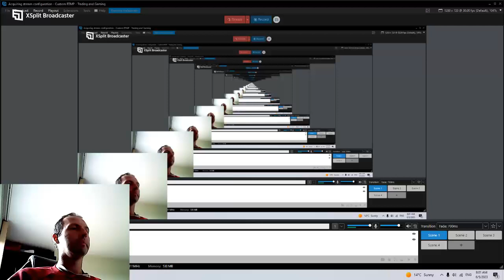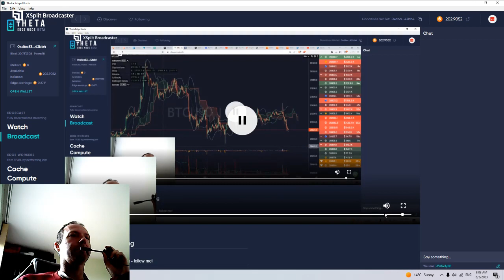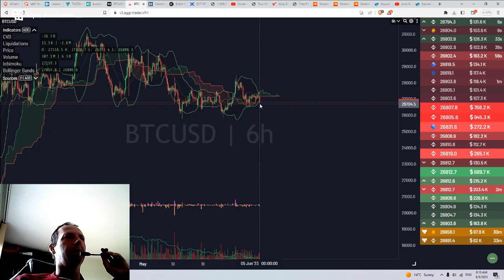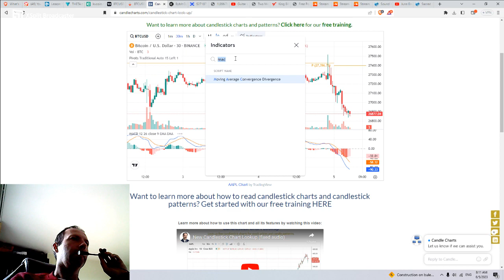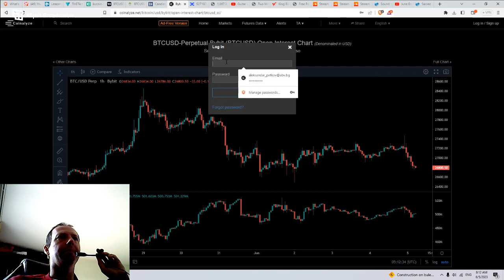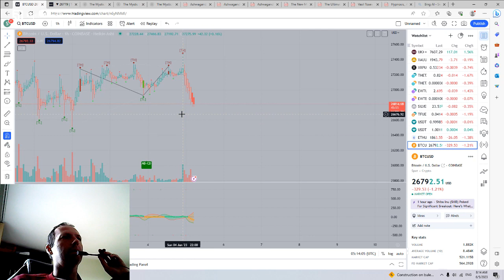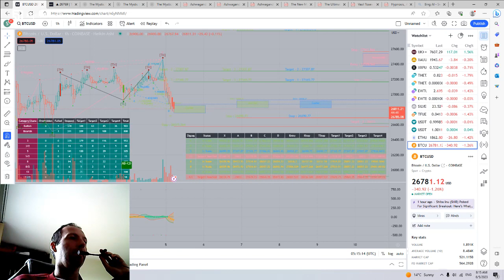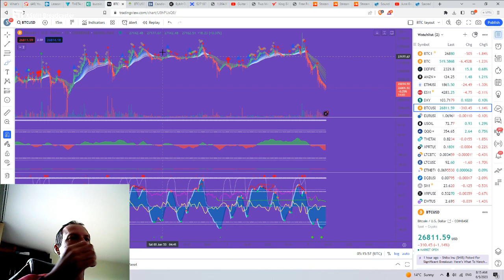Bitcoin - swing in preparation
bitcoin analysis and trading